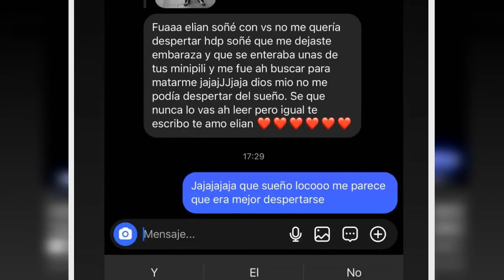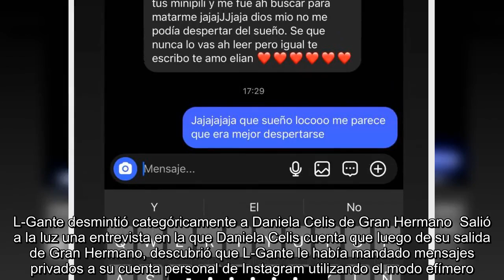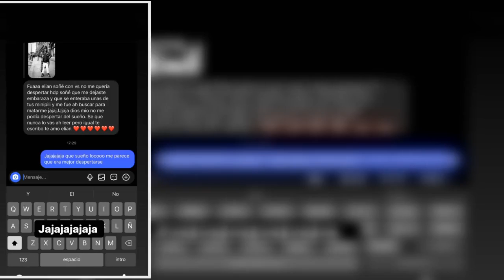L-Gante compartió en las redes el insólito mensaje que recibió de una fan: "Me desjaste embarazada"